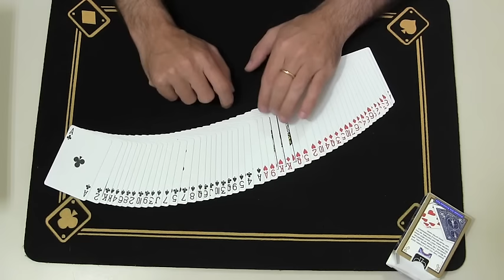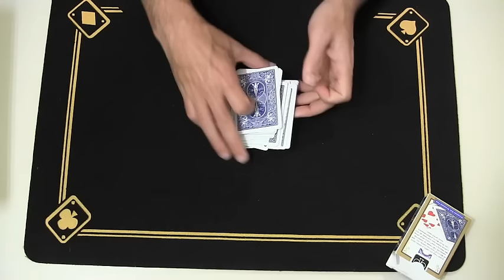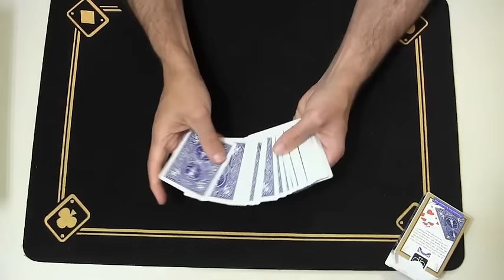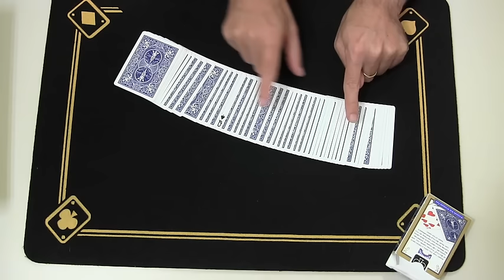#57 Truco de magia revelado - Colores en contacto.